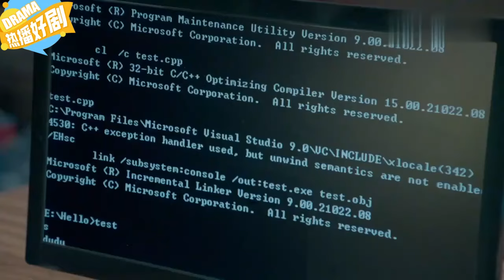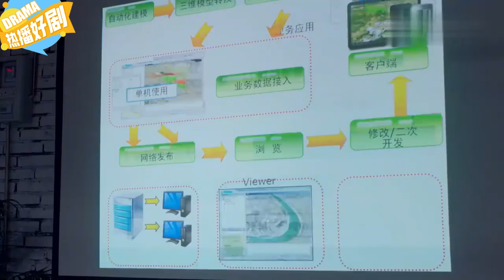公司來兩個客護，員工壹臉不屑，誰知來的是老總姐姐！